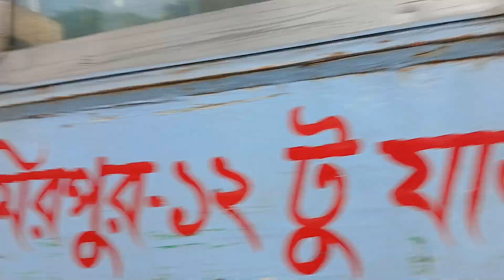গাড়ি বের না করলে রোড পারমিট বাতিল | Bus Driver | মালিক সমিতি | Town Service | New Bangla TV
নিউ বাংলা - সমস্যা নয় সমাধানে

২৮ অক্টোবর বিএনপির শান্তিপূর্ণ সমাবেশে আওয়ামী লীগের পরিকল্পিত হামলার প্রতিবাদে ২০২৩ সালে ফের মঙ্গলবার থেকে টানা তিনদিন (৩১ অক্টোবর এবং ১ ও ২ নভেম্বর) দেশব্যাপী সর্বাত্মক অবরোধ কর্মসূচি ঘোষণা করে বিএনপি। ফের দ্বিতীয় দফায় ৫ ও ৬ নভেম্বর রোব ও সোমবার সারাদেশে সর্বাত্বক অবরোধের ডাক দেয়। তৃতীয় দফায় ৮ ও ৯ অক্টোবর বিএনপি ও ফ্যাসিবাদবিরোধী সমমনা দলগুলো অবরোধ ঘোষণা করে। চতুর্থ দফায় ১২ নভেম্বর ও ১৩ নভেম্বর রোববার-সোমবার অবরোধ ঘোষণা করে।

এদিকে চলমান হরতাল ও অবরোধকে উন্নয়নবিরোধী ও নাশকতা করতে না দেওয়ার প্রতিবাদে মাঠে নেমেছে আওয়ামী লীগের অঙ্গসংগঠন মহিলালীগ, যুবলীগ, স্বেচ্ছাসেবক লীগ, ওলামা লীগসহ ভিন্ন ভিন্ন ব্যাপারে তারা রাজপথে থাকার ঘোষণা দিয়েছে।